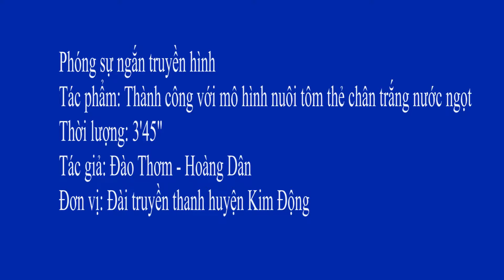Nuôi tôm thẻ chân trắng bằng nước ngọt - Nam Đại Dương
🐲Bạn chưa nuôi qua giống Nam Đại Dương ? Hãy thử một lần, và chúng tôi tự tin sẽ khiến bạn Chọn Nam Đại Dương nhiều lần nữa.

Khu vực Miền Nam – Miền Tây
 ☎️ 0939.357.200 Chị Huyền ( Hỗ trợ 24/7)
Phụ Trách Khu Vực Miền Bắc – Miền Trung
 ☎️ 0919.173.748 Anh Phùng ( Hỗ trợ 24/7)

CHÚNG TÔI GIỮ KHÁCH BẰNG CHẤT LƯỢNG-BẰNG SÁNG TẠO- BẰNG SỰ TẬN TÂM VÀ TRÁI TIM VỚI NGHỀ GIỐNG